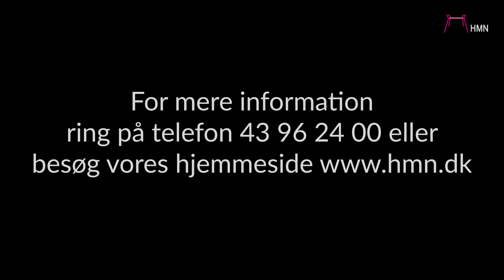Præsentation af Fritstående toiletforhøjer FRIGG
Kort præsentation af vores Fristående toiletforhøjer FRIGG Standard, FRIGG Bred og FRIGG 200 kg

Besøg vores hjemmeside for flere informationer om vores produkter.